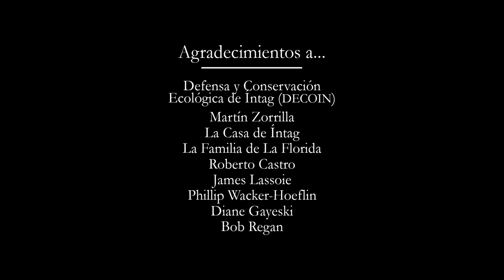Agua en el Bosque Nublado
Winner of the Smithsonian in Motion video contest in the Natural World category and the 2015 "Best Student Documentary" at the Festival of Media Arts of the Broadcast Education Association (BEA.)  This video, created by Jackson Eagan and Daniel Masciari at Ithaca College's Park Productions in collaboration with community organizers, educators, and farmers in Intag, Ecuador, seeks to demonstrate how the cloud forest's entire ecosystem depends on clean water for survival and would suffer significant damage should this unique watershed be subject to mining, pesticides and deforestation.

Visit Decoin to learn more about conserving the cloud forest and its watershed

Visit the Smithsonian to see more videos and learn about the contest